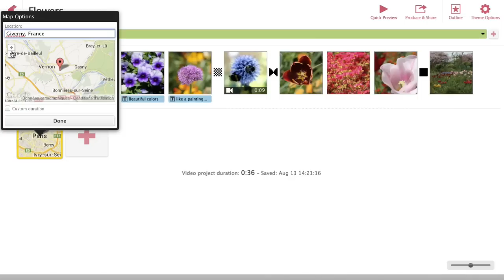Add map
This is a tutorial that shows you how to add a map to your Stupeflix video